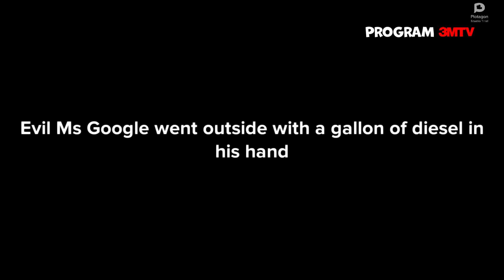Evil Ms.Google puts diesel in next door truck and gets grounded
Kesalahan Evil Ms.Google gets grounded:
• Kata "people's" harus kata "next door". Tim 3MTV sudah diperbaiki di televisi.

Dibuat menggunakan: Plotagon Desktop dan KineMaster Premium

Spesifikasi Saya:
Samsung SM-A055F (Galaxy A05)
64GB 4GB RAM
Android 14 (One UI 6.1)
720x1600 Piksel
Kamera  50 MP (Belakang)
                8 MP (Depan)
Bluetooth 5.3